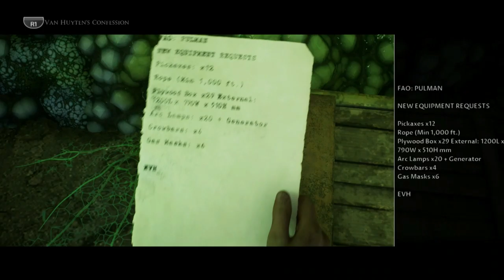House of Ashes (PS5) (FULL GAMEPLAY) // Part END // A TERRIBLE END